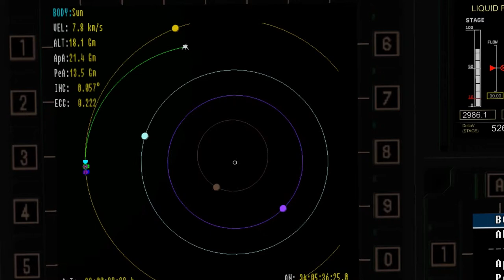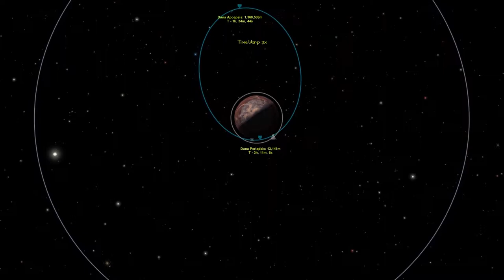(Music Montage) Kerbal Space Program #17 - Spring Is In The Air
Might as well get dusty after all this Spring cleaning.

"Textbook"
Greg Igaya